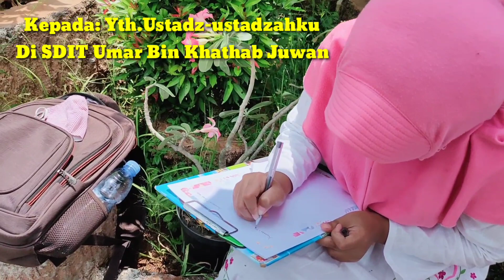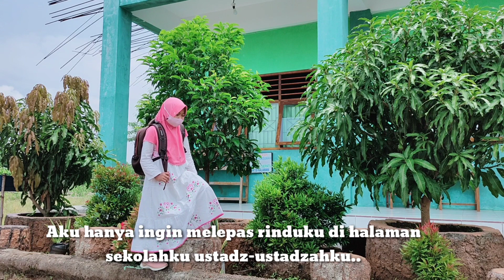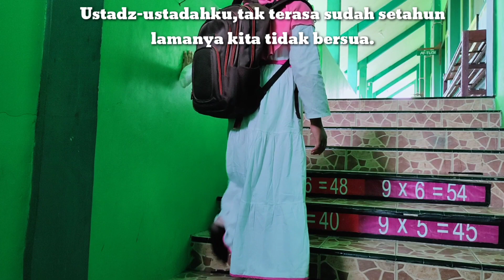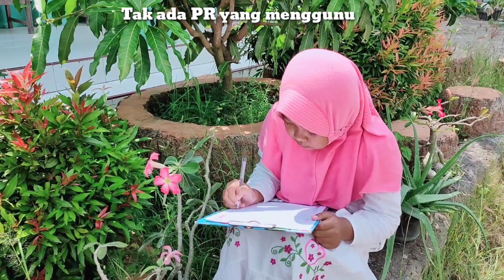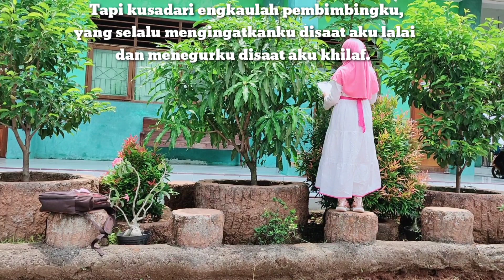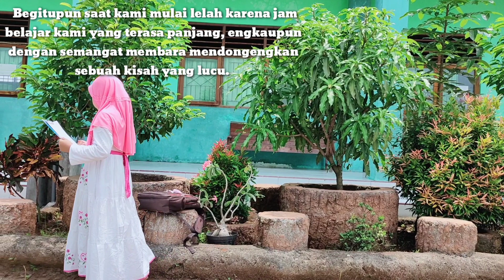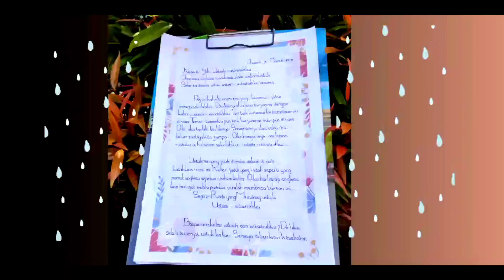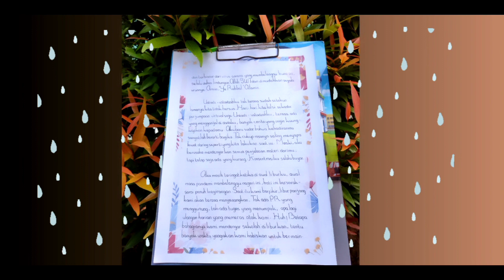Lomba Menulis dan Membacakan Surat untuk Guru dalam rangka MUNAS JSIT ke-5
Ungkapan Cinta dan Kangen Siswa SDIT UMAR BIN KHATHAB di Masa Pandemi : Segores rindu yang meradang untuk ustadz ustadzahku (oleh mb Ariza Citra Anggraini)